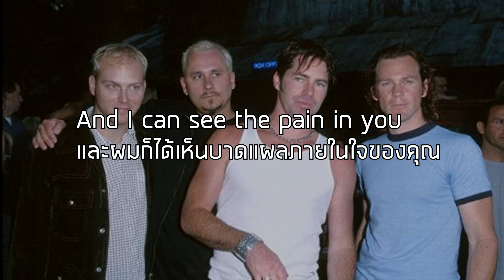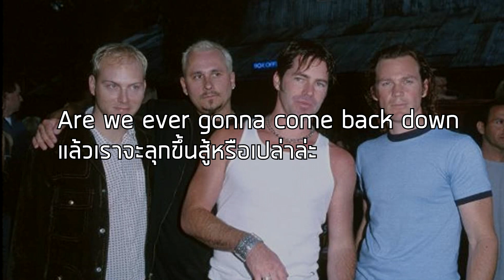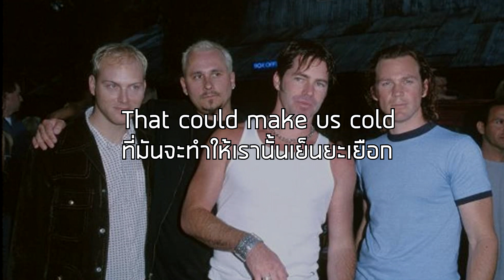[แปลเพลง]Angels or Devils-Dishwalla